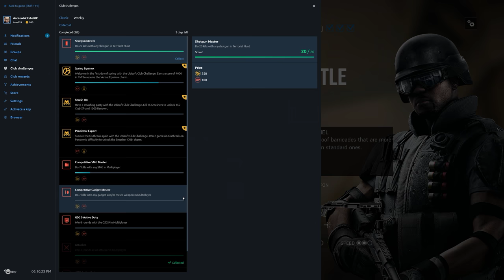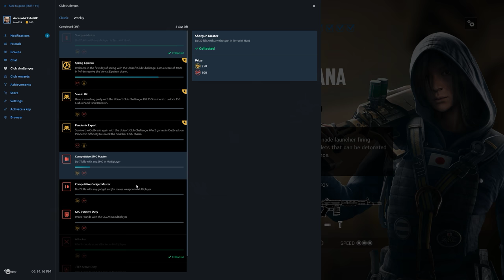Rainbow Six Siege + Part 1744 + Kanal TDM Bomb + Operation Chimera pcgaming crew